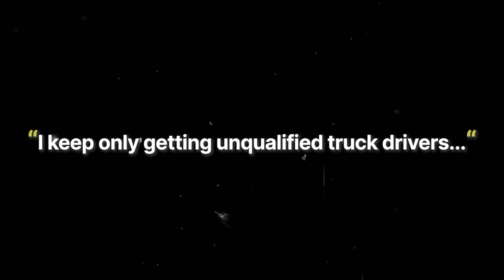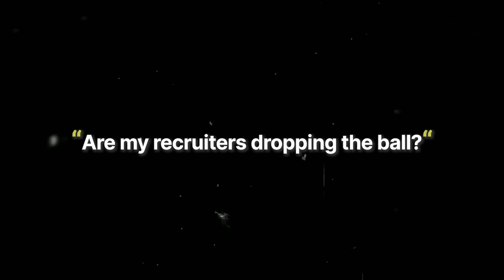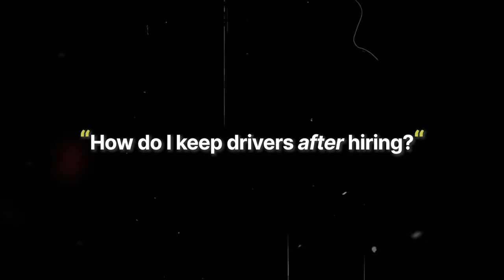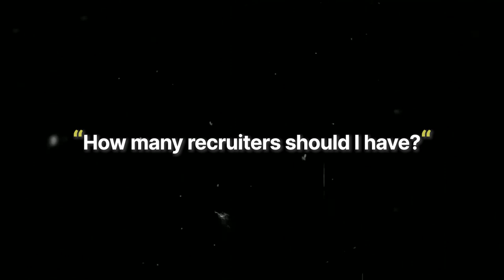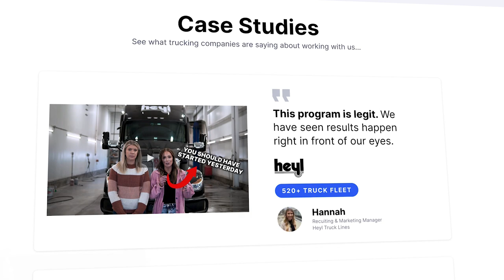Answering Your "Dumb" Questions About How To Hire Truck Drivers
Answering Your Questions About How To Hire Truck Drivers

In this video I'll be answering all your "dumb" questions about how to hire truck drivers. This will be the ultimate guide on how to recruit, hire, and find cdl truck drivers for your trucking business. Doesn't matter if you have 1 truck or 500, these answers will help you answer your questions about how to find truck drivers.